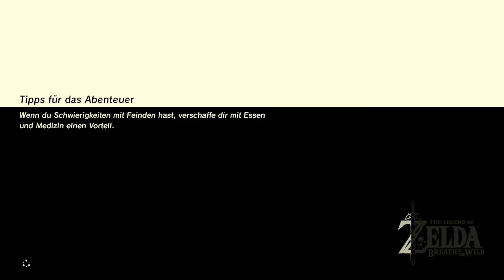Let's Play TLoZ: Breath of the Wild (Switch) #230 - Das heilige Relikt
Wir schleichen heute nochmal durch das Versteck der diebischen Yigra und holen uns das heilige Relikt zurück ... auf ne ganz eigene Blaufuchsart ;3

Hinweis: Wir spielen hier die Switch Version!

Das neue Zelda gibt es für Wii U und Switch:

► Switch Version
► Wii U Version
► Nintendo Switch

____________________🦊Soziales🦊____________________
Den Blaufuchs findet ihr auch auf:

________________🦊Thumbnail Artwork🦊________________
Thumbnail artwork is a comission I got from Haychel